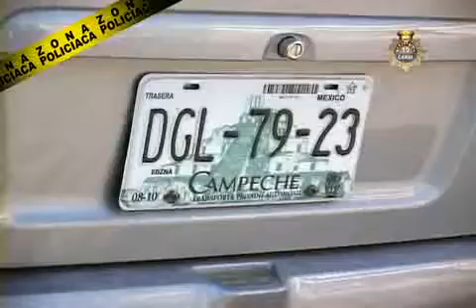QUE BERTA ricardo NTV